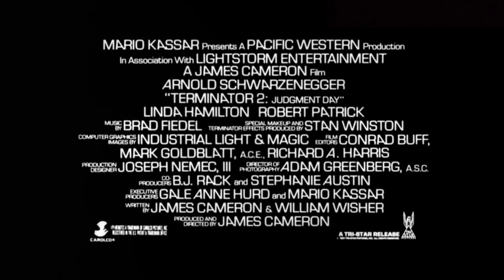Terminator 2: Judgment Day - Dredd Style